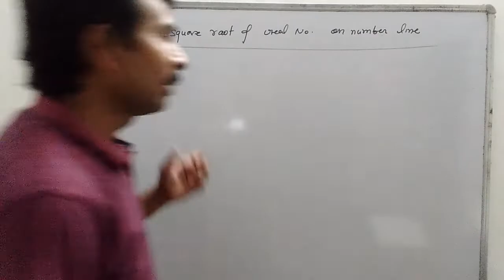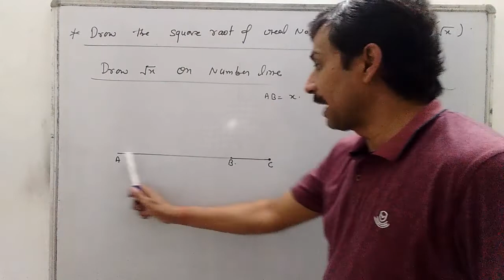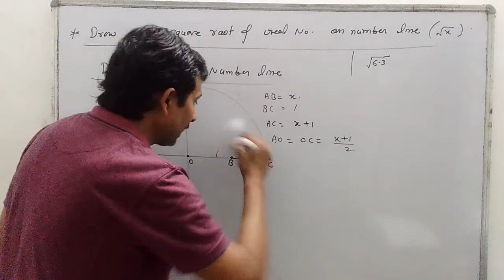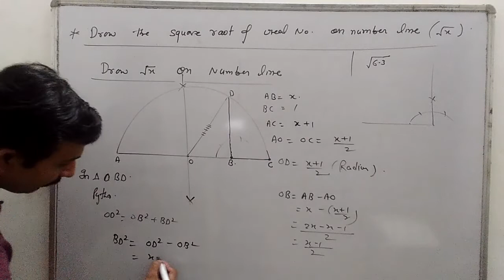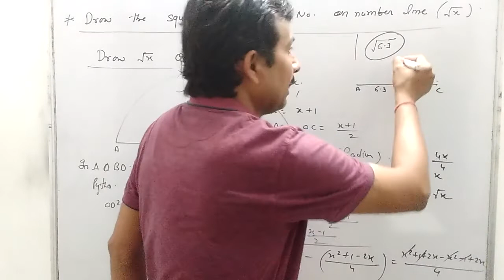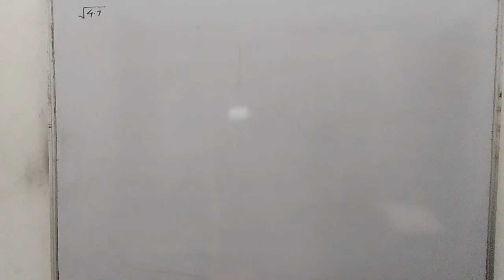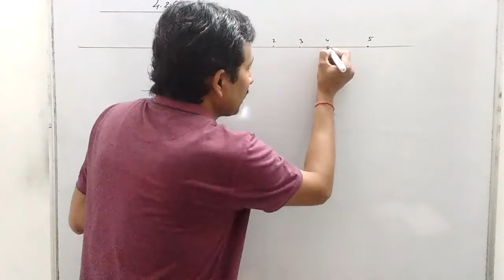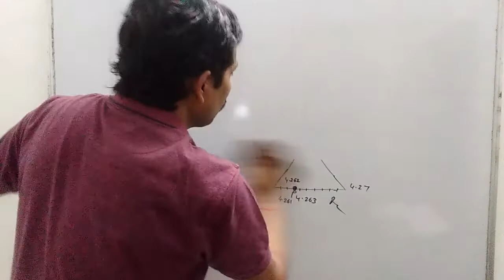# Mathematics BY DDsir ||Class 9|| Number System Part 8